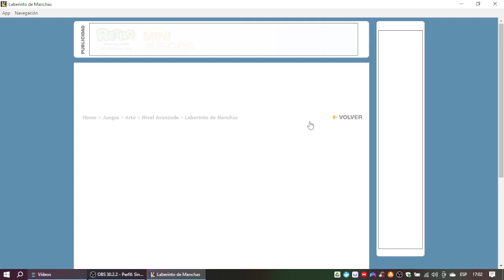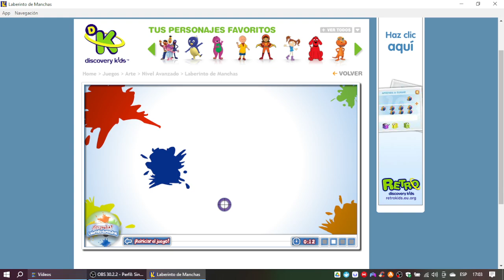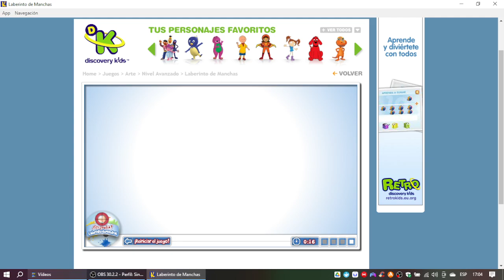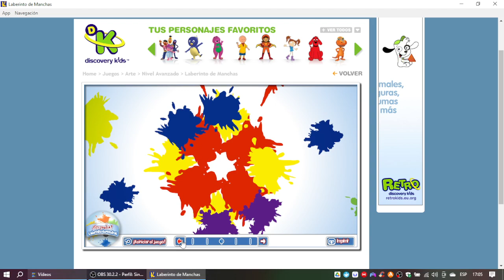Discovery Kids Juegos: Artzooka! - Laberinto de Manchas